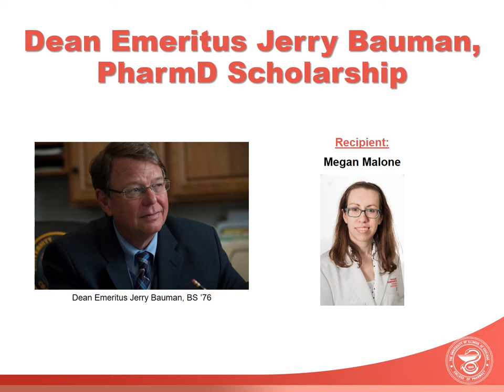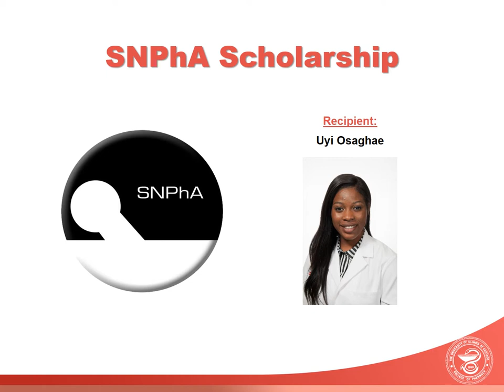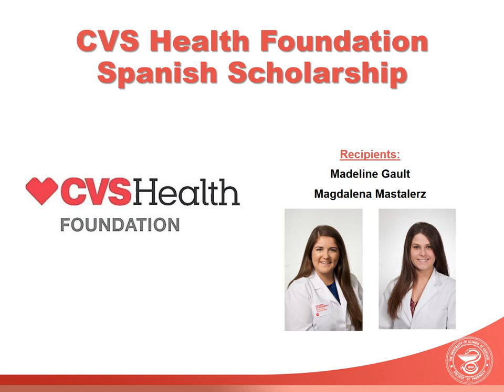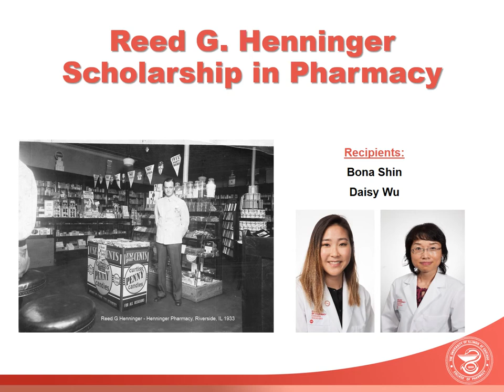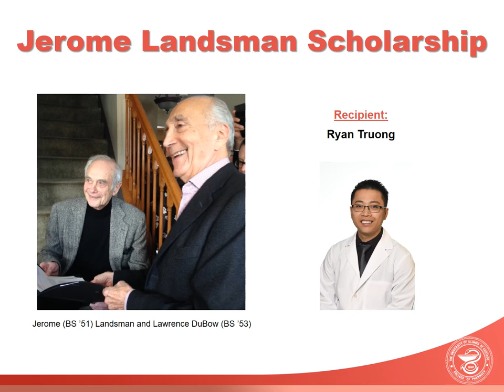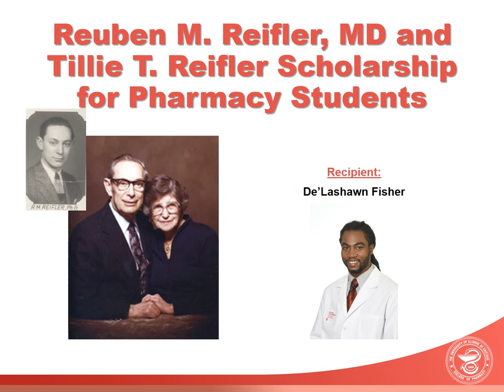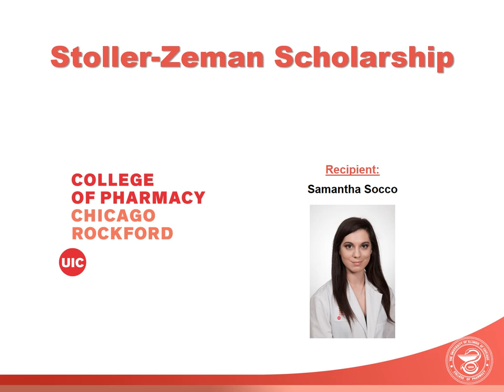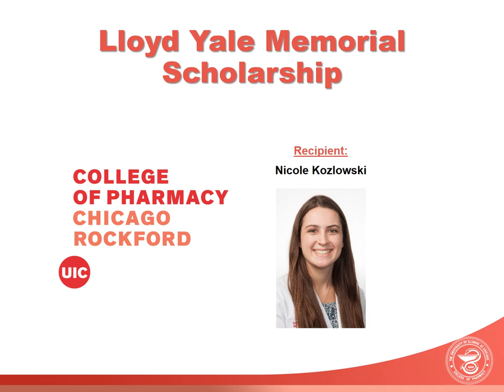68th Annual Doctor of Pharmacy Honors Convocation